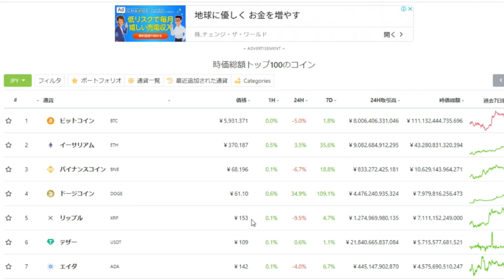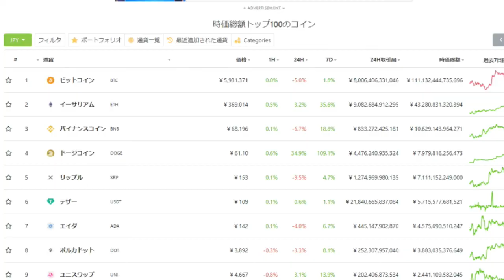【仮想通貨】今夜はADAステーキングライブ